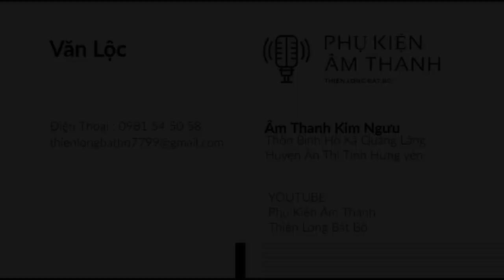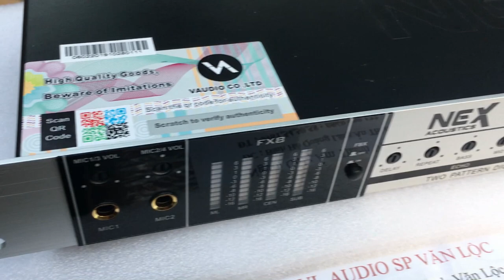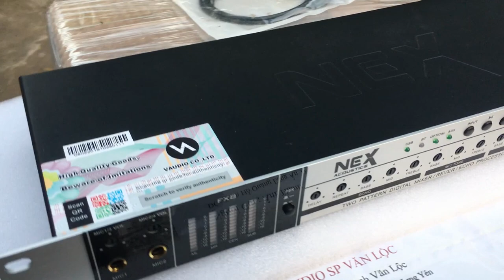Vang NEX FX8